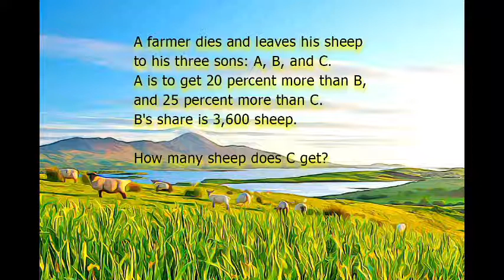Problem 101 SHEEP SHARING